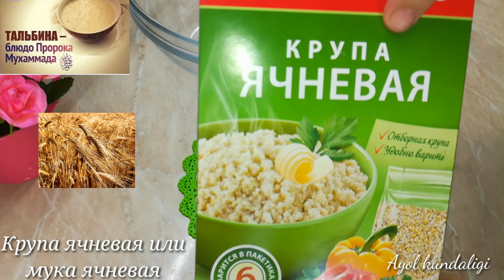Тальбина-блюдо пророка Мухаммада с,а,в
📌Ассаламу алайкум дорогие подписьчики и гостьи моего канала мир вам и вашему дому
📌Сегодня мы свами будем готовить очень полезный ячневую кашу-Тальбину
                   ( для 5-6 порцы)
1 лт молоко
200 гр холодная вода,можна ище добавить воду
150 гр ячневая курпа
2 ст л натуральный мёд
            Преготовление:
📌В казань наливаем молоко затем воду кипятим на медленном огне(если ваша семя большая можна 1+1=молоко и воду)
📌После закипание добавим курпу (или ячневую муку) перемешать постаянна.
📌преготовление блюд 25 минут на медленном огне
📌Готовую кашу закроем крышку дадим остыт примерно 5-10 минут
📌после добавим мёд
Всем приятного опетито.